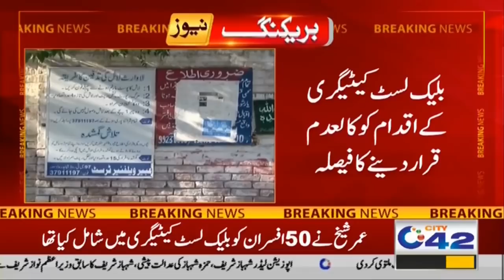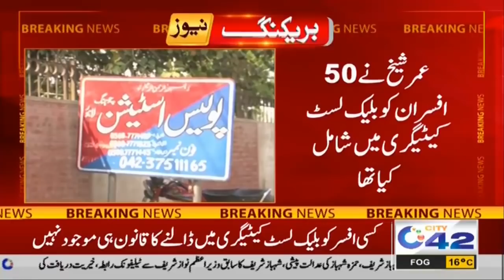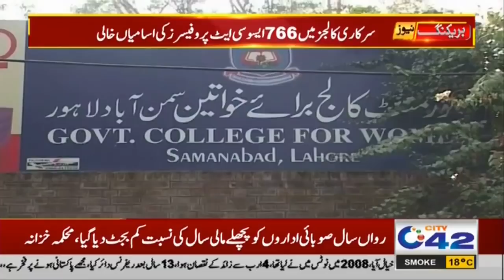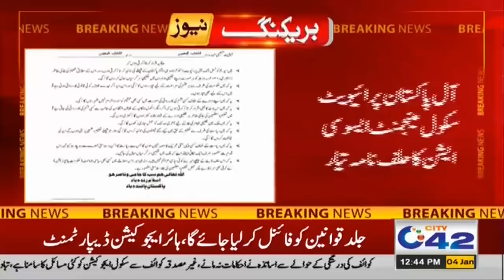12pm News Bulletin | 4 Jan 2021 | City42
12pm News Bulletin | 4 Jan 2021 | City42